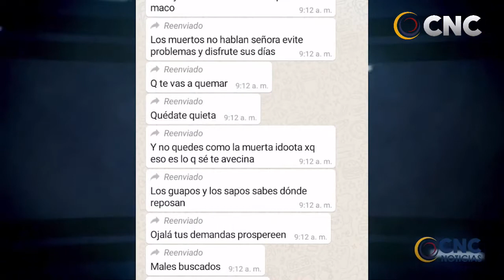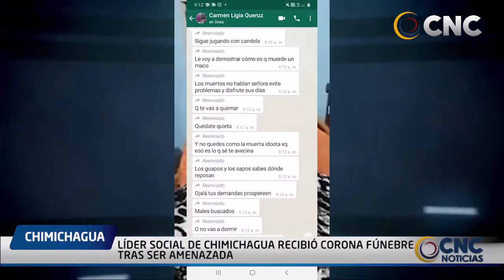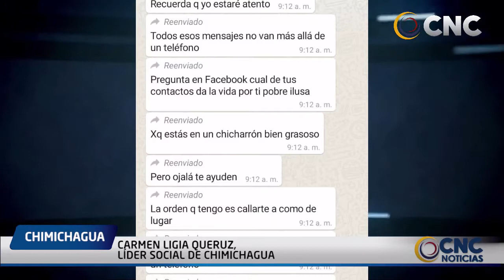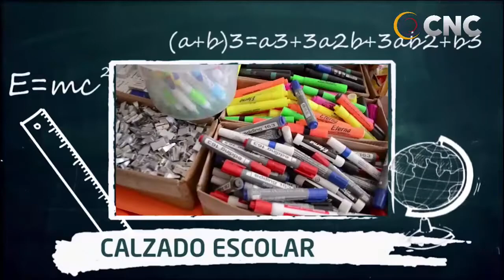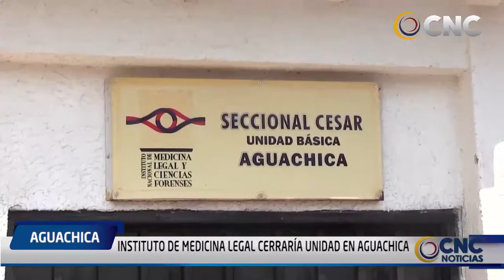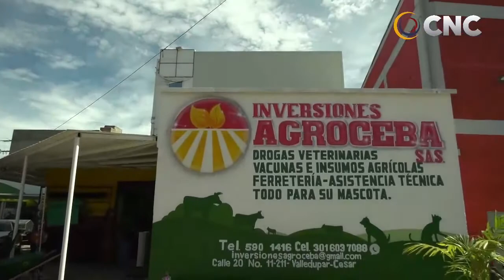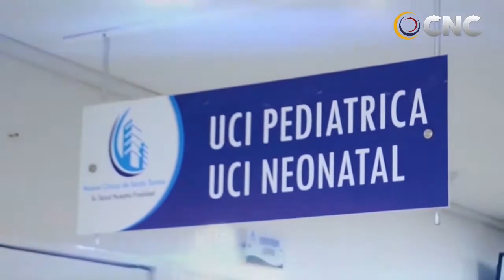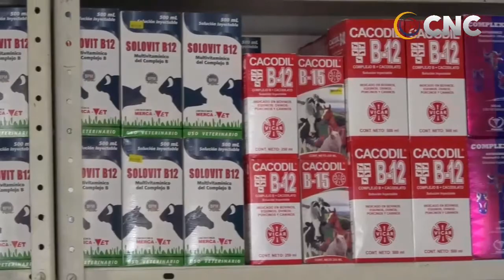CNC NOTICIAS VALLEDUPAR EMISIÓN CENTRAL 13 ENERO 2021